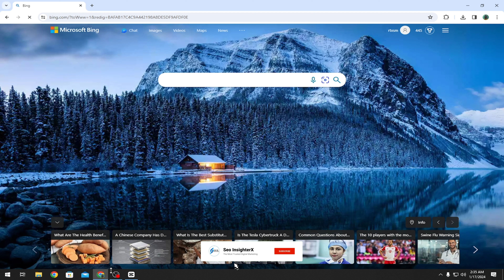How To Create Viral Attitude Bodybuilder Boy With AI In Bing.com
In this short tutorial you will learn How To Create Viral Attitude Bodybuilder Boy With AI In Bing.com